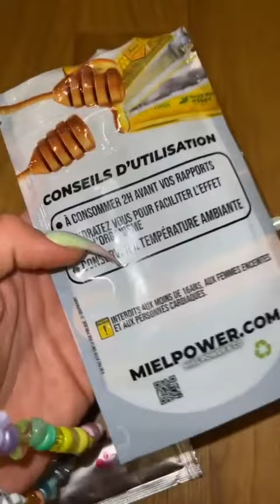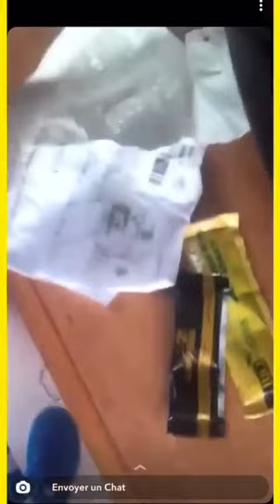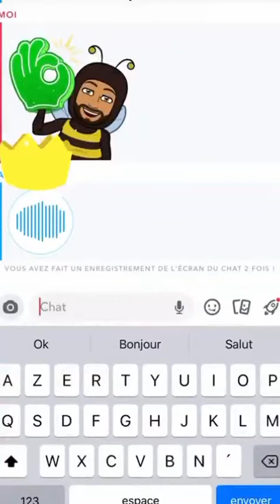ASTRID NELSIA - 18 Avril 2021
Les amis on se retrouve pour mon vlog du 18 Avril 2021 sur notre chaine - Pour retrouver tous mes vlogs direction ma playlist